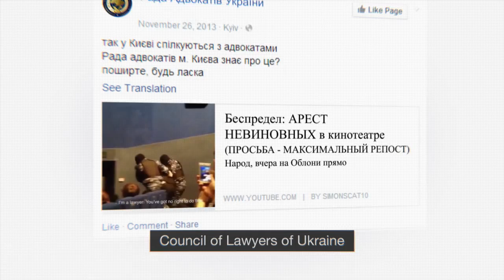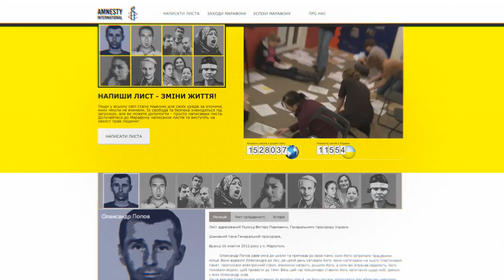Case: KIDNAPPING IN MOVIE THEATER, man